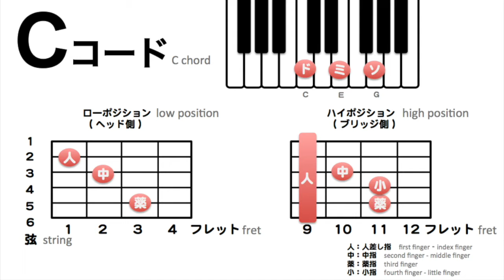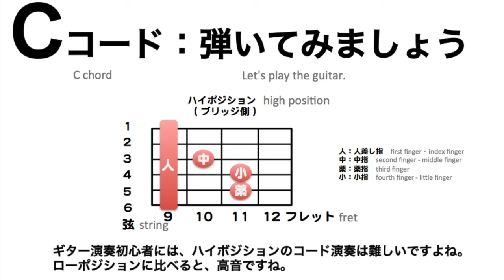Cコードの押さえ方（Acoustic guitar「C chord」）| アコースティックギターのコード入門講座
独学ギターの入門ブログ のウェブサイトのコンテンツ
Cコードを押さえよう（ギターCコード指の押さえ方）

ギターのコード演奏で必要な、「 Cコード（シーコード） 」の弦の指の押さえ方について動画で解説しています。
This video explains how to press down 「 C chord 」. Acoustic guitar chord introduction course for Beginners.

動画では、Cコードの

・音階・構成音・和音（ド・ミ・ソ：ピアノ鍵盤イメージ付き）
　Scale / configuration sound.（C chord ）
・Cコードの押さえ方（ローポジションコード・ハイポジションコード）
　How to press down「 C chord 」.（Low position chord · High position chord）
・実際にCコードを押さえる手順の動画
　Video of the procedure actually pressing down 「 C chord 」.
・サンプル音声（ローポジションコード・ハイポジションコードのストローク演奏）
　Sample sound (low position chord · high position chord stroke performance)

などをまとめています。
これから本格的にアコースティックギターを始めとしたギター演奏を始めていきたいギター演奏入門者の方にとって、日々の練習の参考になることがありましたら幸いです。ローポジション（ヘッド側）Cコードは、アコースティックギター生活の中でも、使う頻度が高いのではないかと思います。開放弦も含まれているので、響きが綺麗ですね。

Let's enjoy acoustic guitar playing together.